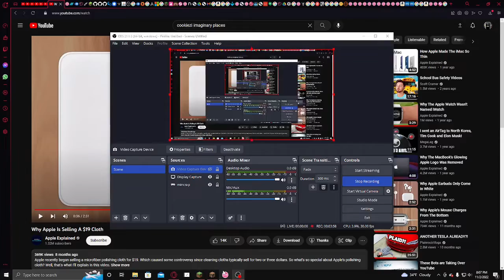how to get good at streaming in osu